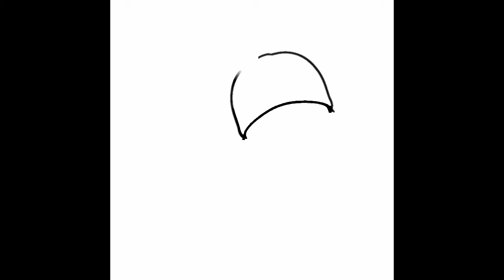dibujar y colorear pocoyo esta jugando con loula - dibujar y colorear para niños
En este vídeo dibujaremos y colorearemos una

aprenderemos a dibujar y colorear